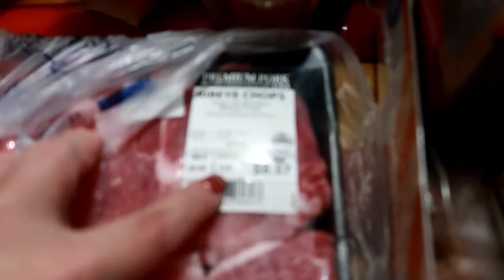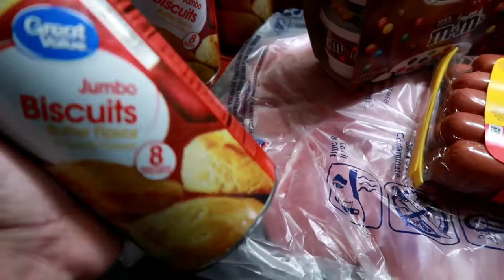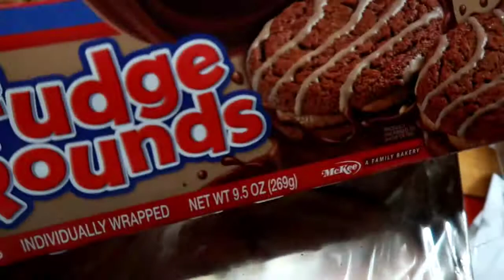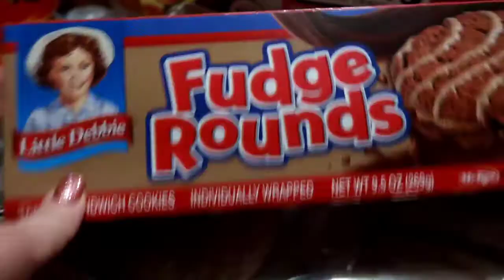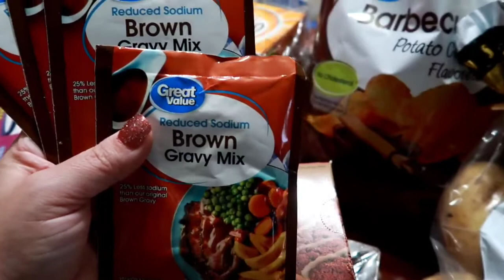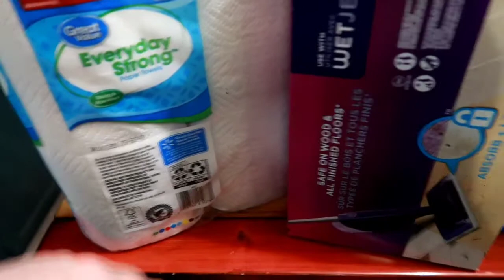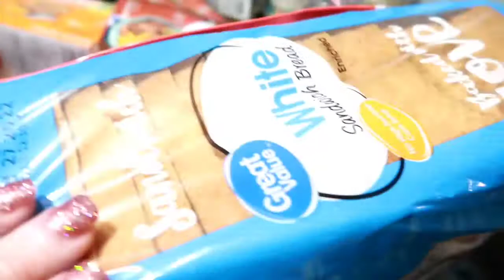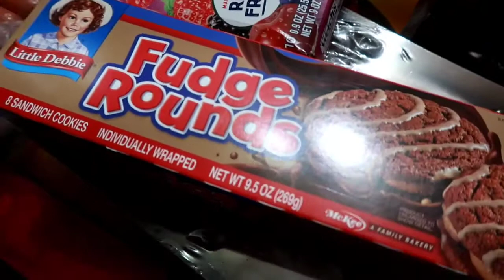Weekly Grocery Haul | Wal Mart Grocery Pickup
EHEF7V

Items I love from Amazon